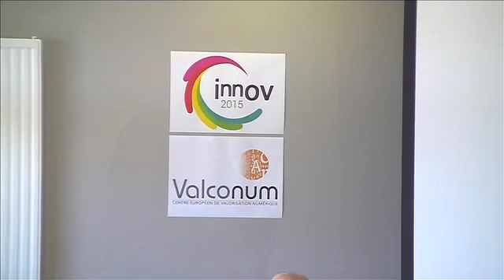INNOV 2015 - Conférence plénière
Conférence plénière de l'événement INNOV 2015 organisé le 1er octobre 2015 à Niort par Valconum.
"Prospective sur les évolutions réglementaires, sociétales, démographiques et économiques : les défis des métiers de l'assurance" par Jean-Hervé Lorenzi.